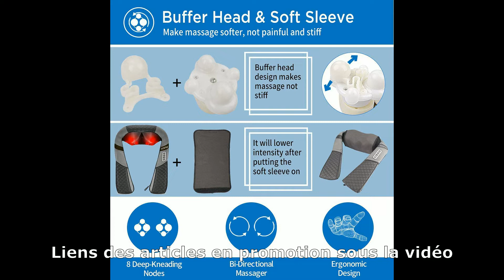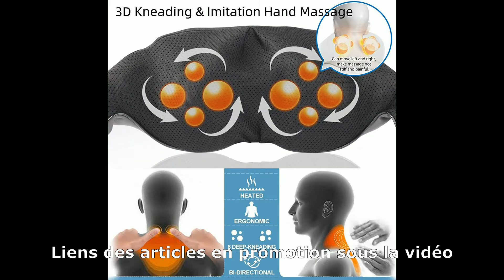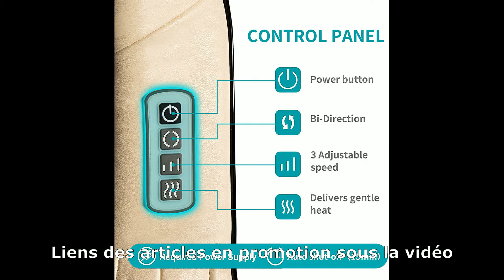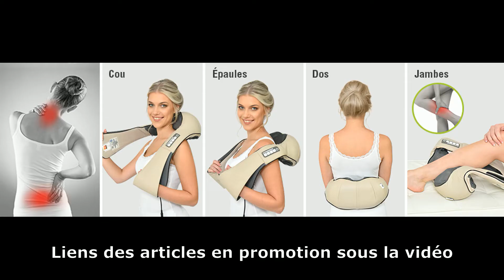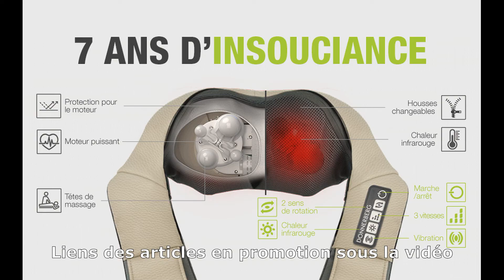Top 3 Meilleur Masseur Cervicales 2025 (Massage Shiatsu)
⭐ RENPHO Masseur pour Cou Épaules et Dos
⭐ Nekteck Masseur de dos et d'épaule chaleur
⭐ Donnerberg Masseur électrique

Dans cette vidéo je vais vous aider à faire le bon choix et vous présenter le top 3 des Meilleurs Masseurs Cervicales 2025 (Massage Shiatsu)